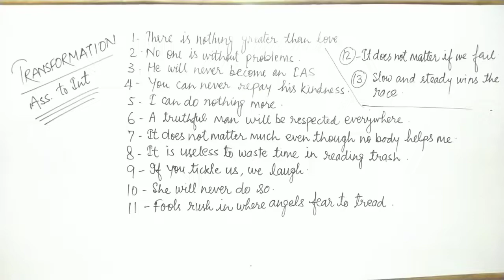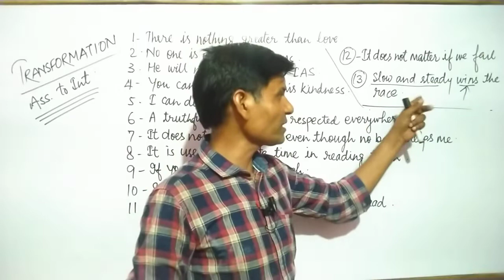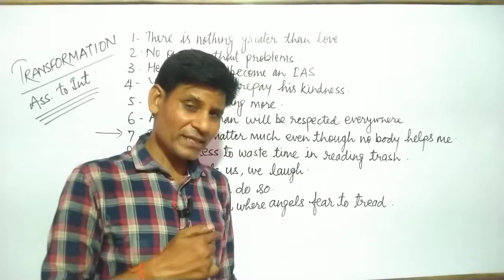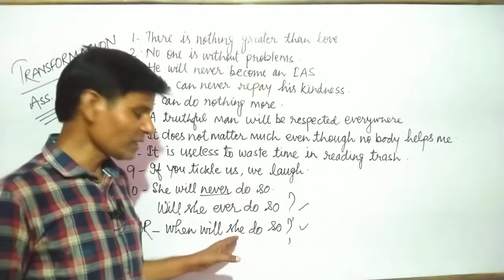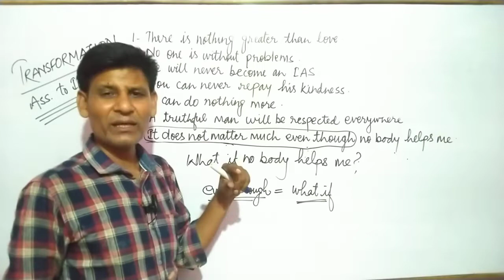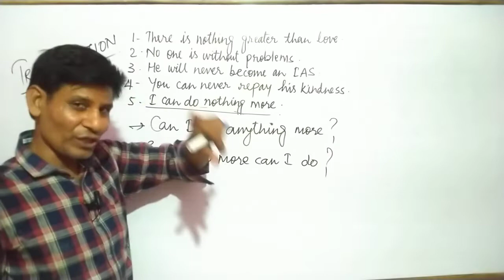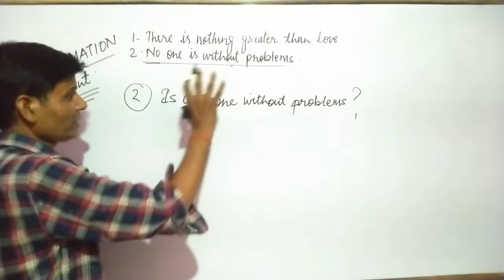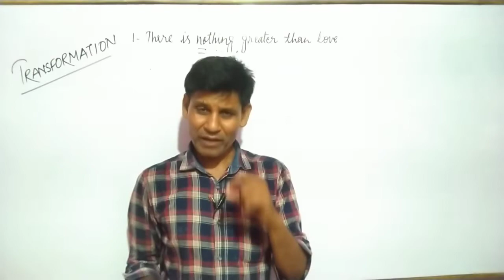TRANSFORMATION english_grammar || EXERCISE 1 || Important for 11th & 12th Class